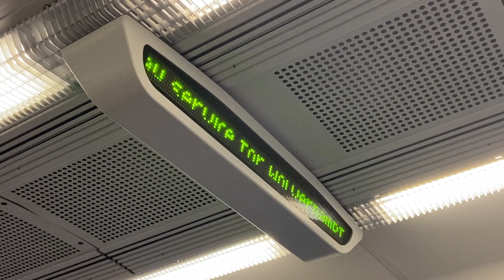Julie Berry | Welcome onboard to Wolverhampton | Local Stops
Calls: Bescot Stadium, Tame Bridge Parkway, Hamstead, Perry Barr, Witton, Aston, Duddeston, Birmingham New Street, Smethwick Rolfe Street, Smethwick Galton Bridge, Sandwell & Dudley, Dudley Port, Tipton, Coseley & Wolverhampton